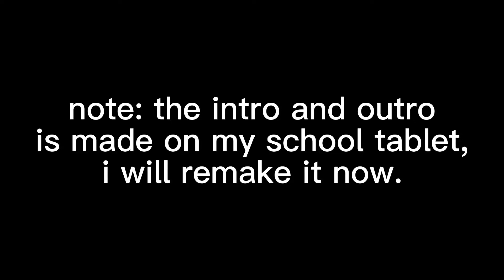MacOS Ventura: Intro Video Screen Reimagined (fanmade)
note: this is a fanmade intro video made by me
also y'all remember that iconic intro video made by Apple?
it was used in macos x.
so i decided to remake it!
it will show on new MacBooks on the future ig
like & sub. :)